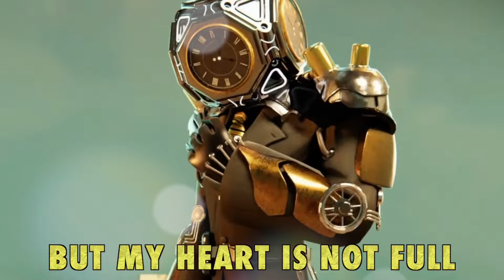TOP 5 TITAN CLOCKMAN SONGS (Skibidi toilet) Upgraded compilation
Animation: @DOM_Studio
Lyrics/Mix/Master: @Bazutinus

New songs about upgraded titan clock man from skibidi toilet multiverse (Sinister titan clockman, upgraded, large clockman, and titan clockman rap version)